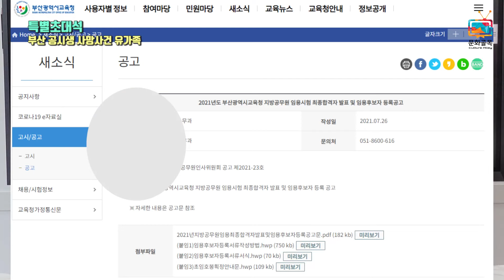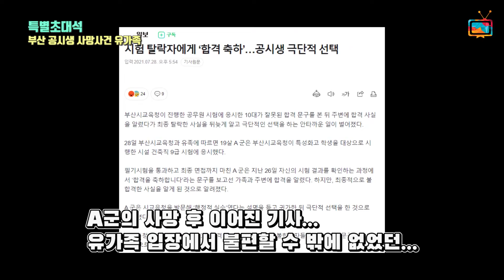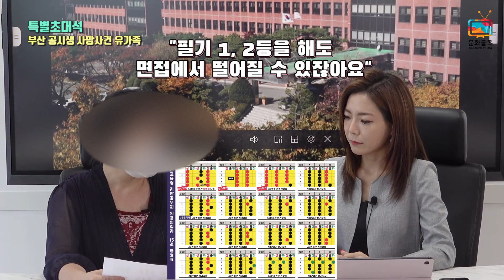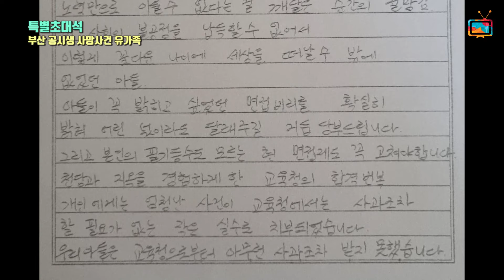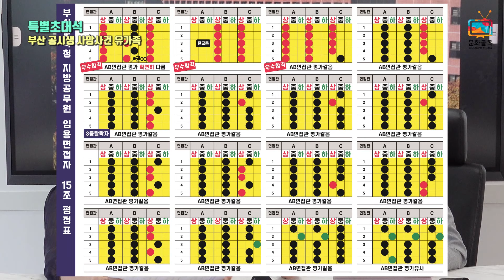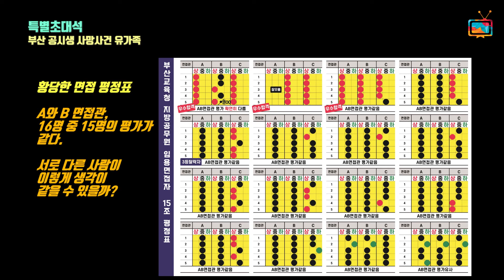[충격단독] 엄마가 직접 밝히는 부산 공시생 사망 사건의 진실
콘텐츠 제작을 위한 후원금 계좌 안내 : 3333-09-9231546 카카오뱅크 예금주 도남선